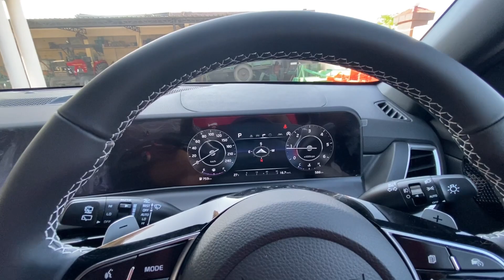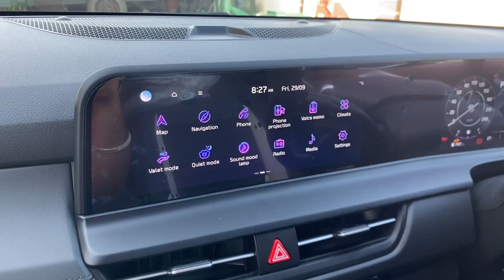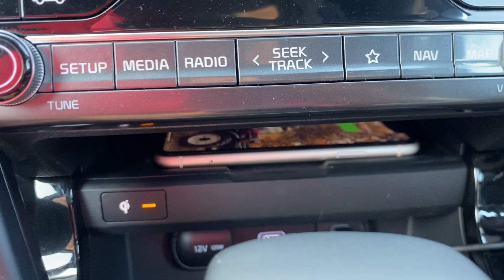KIA SELTOS GTX PLUS AUTOMATIC DIESEL || Full Review ✌🏻|| 2023 kia seltos facelift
2023 kia seltos gtx plus automatic diesel-premium features